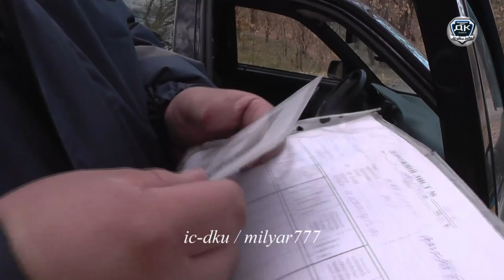ВЗЯТКА Полтавская область Кобеляки СОГ 6.10.15